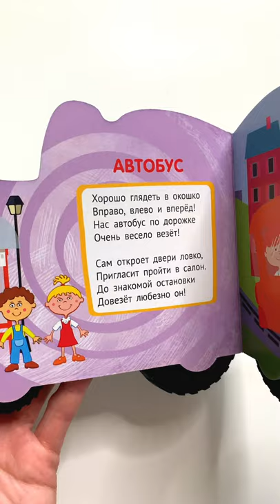Обзор книжки для детей "Синий Трактор. Транспорт На дороге"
Литературно-художественное издание
Для чтения взрослыми детям 0+
Автор стихов Анна Купырина

Что Вас ждет под обложкой:
Встречайте Синий трактор и его друзей на страницах ярких книжек! Весёлые стишки и красочные развороты сделают чтение не только интересным, но и полезным!
Данная книга очень яркая и красочная. Детям интересно рассматривать яркие рисунки и выполнять задания.